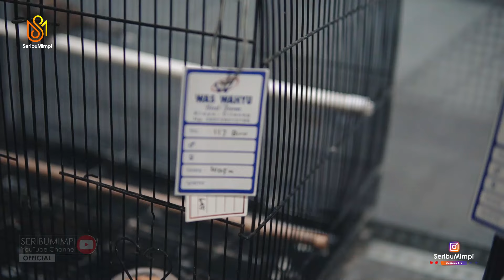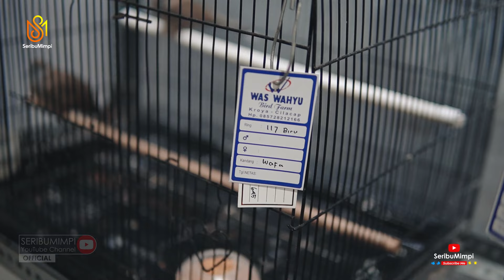Ternak Perkutut Bangkok Omset Jutaan Per Bulan Ala Pemuda Milenial, Peluang Usaha Menjanjikan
Mas Wahyu awal mula berternak perkutut bangkok hanya ingin mencoba dan tidak untuk di jual. Karena banyak temannya yang penghobi perkutut, sehingga mulai dikenal para penghobi perkutut yang diberi nama WAS Wahyu Bird Farm. Ternak burung perkutut bangkok memiliki nilai ekonomis yang cukup menjanjikan bagi peternak. Pasalnya burung jenis anggungan satu ini memiliki harga jual yang terbilang fantastis, mulai dari harga ratusan ribu hingga jutaan rupiah.

Keunggulan perkutut bangkok sendiri di segi irama yang berbeda dengan perkutut lokal. Dengan ciri suara yang besar, iramanya agak pelan dan di dengar lebih merdu. Pada tayangan ini akan menceritakan ternak perkutut bangkok mulai dari cara pemilihan induk, cara memilih anakan perkutut yang bagus, dan cara merawat anakan perkutut.

Kontak WAS Wahyu Farm
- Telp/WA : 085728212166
- Youtube Chanel: WAS Wahyu bird farm

OFFICIAL SERIBUMIMPI

Regards
SeribuMimpi Team